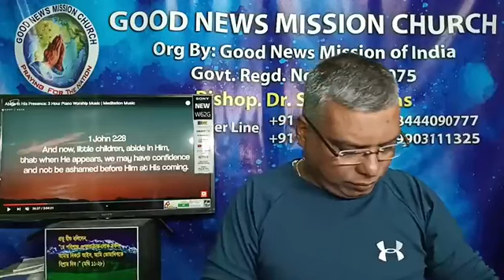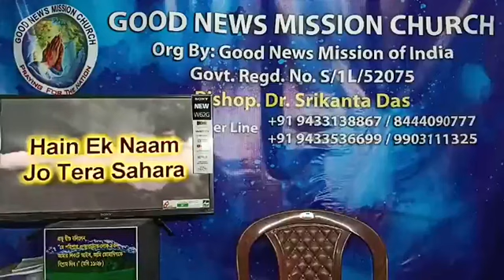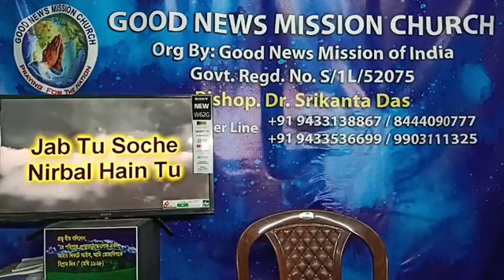"জীবনে কিভাবে সফল হবেন" HOW TO BE SUCCESSFUL IN LIFE (Proverbs 16:3) Lecture 2nd (17/11/2022) GNMC